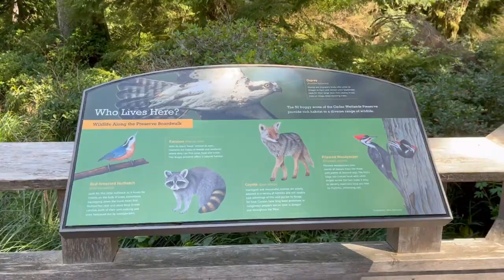trip to oregon vlog ! nature, animals, arcadia bay irl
sorry it's kind of short! i'm so thankful to be able to have visited my dream town because the life is strange game has been my favorite for many years  now!

about me:
my name is chloe, i'm 18 from washington state. i'm very into photography and film. i love cats and i have 3. their names are grace, charlotte, and celeste. i currently am half homeschooled and half public schooled, so i attend 2 classes a week. (reason why i'm rarely in school in my videos) i use my phone to film and wondershare filmora to edit on my computer as of right now!

intro: Jonathan Morali- Max & Chloe